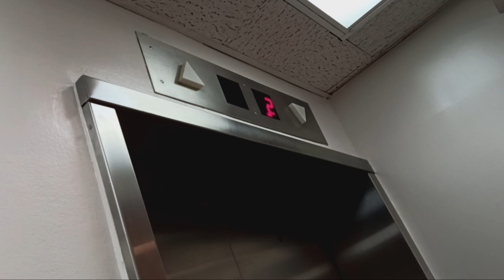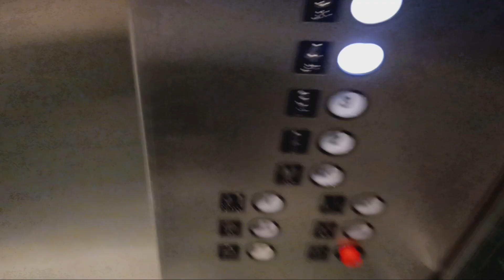77th St Westinghouse traction elevators at the American Museum of Natural History (Manhattan, NY)